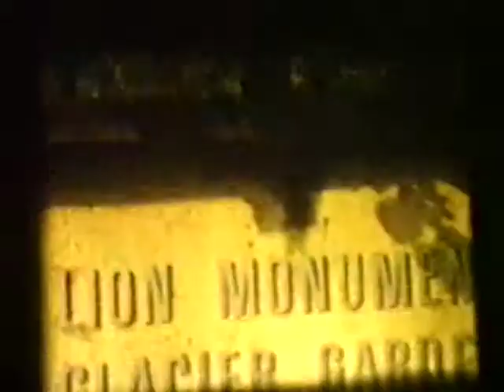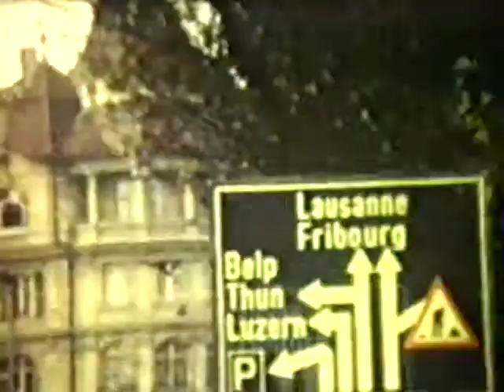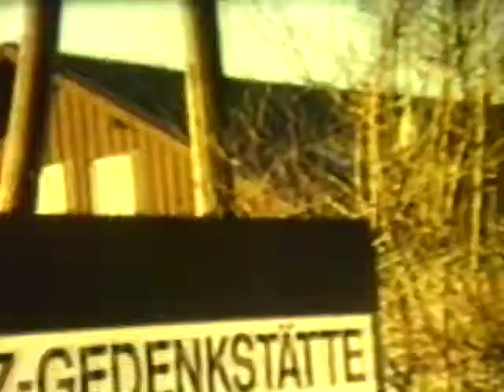156.8.Caryn Tom Margie Skating, Waldenbuch, Lisners 1971 Lucern Lion, Bern Bears, Dachau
156.8. Caryn Mike Tom Margie Adrie Gbf in Germany, Ice skating scenes, Waldenbuch fields, Lisner Schweitz Austria Germany tours, Bern overnite and Dying Lion monument, plus Bear pit, Dachau concentration camp visit.